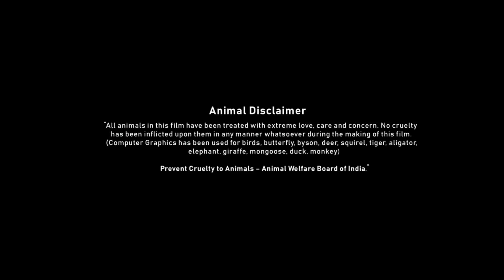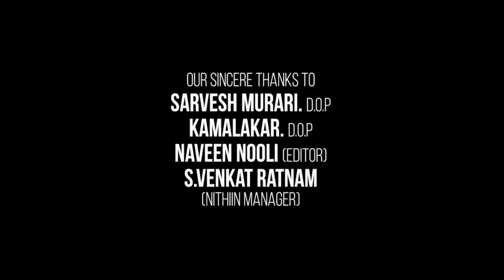Kabali Full Movie In Hindi Dubbed | Rajinikanth | Radhika Apte | Nassar | Review & Facts HD